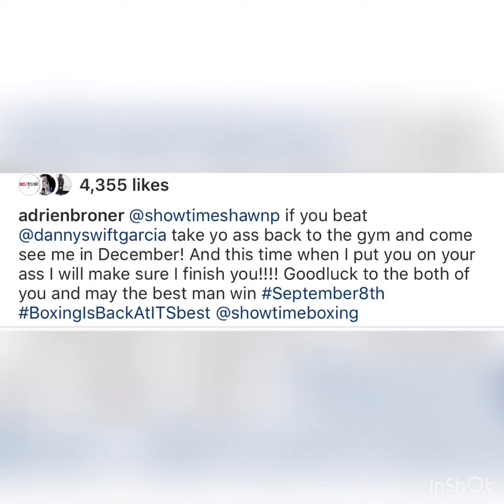Adrien Broner Faces Off With Shawn Porter Has A Message For Him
Adrien Broner Message To Shawn Porter